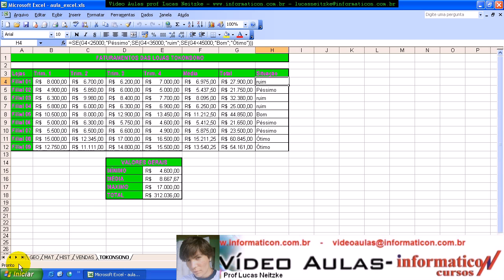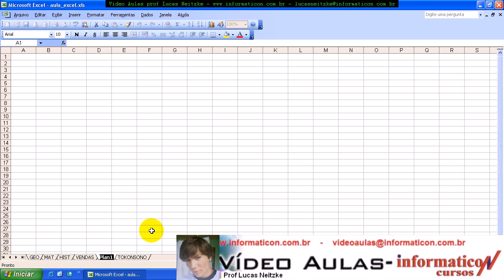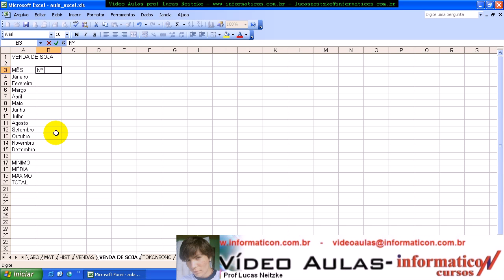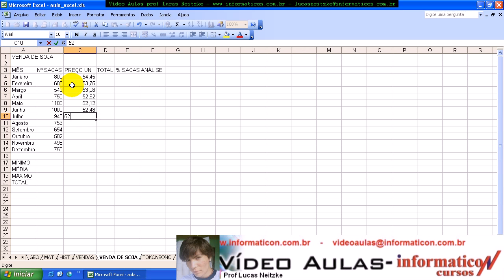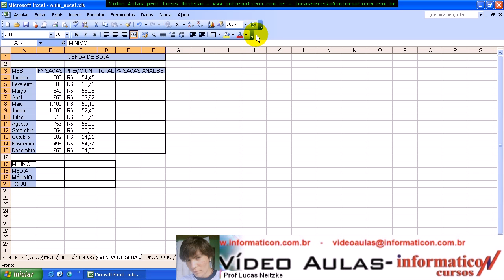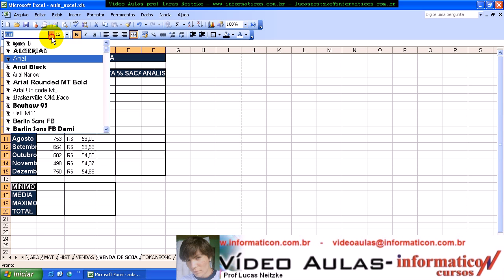aula 105 microsoft excel venda de soja